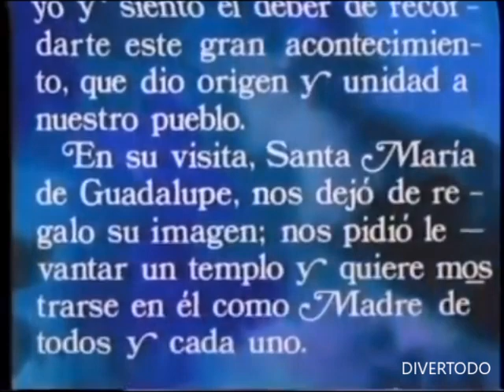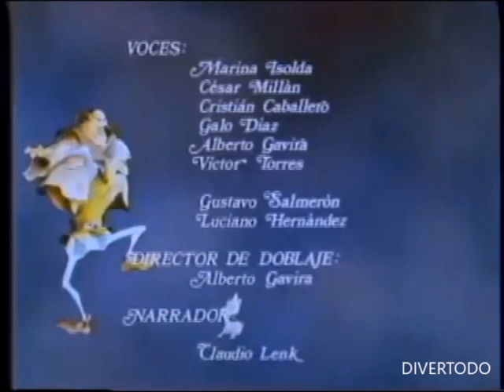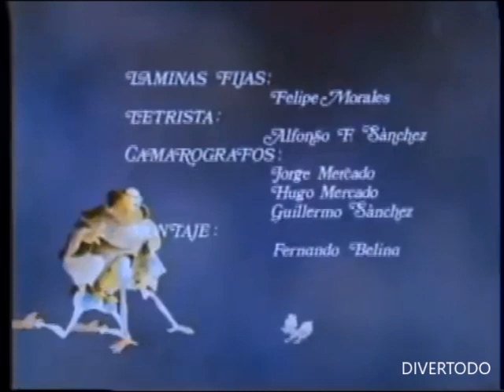Historia de la Virgen de Guadalupe ➡️ película de dibujos animados muy bonita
¡Bienvenid@ a DIVERTODO!

Historia de la Virgen de Guadalupe➡️ película de dibujos animados muy bonita.Felicidades para tod@s los Guadalupanos, mis amig@s mexicanos y de latinoamérica!!!

historia de la virgen de Guadalupe, películas mexicanas